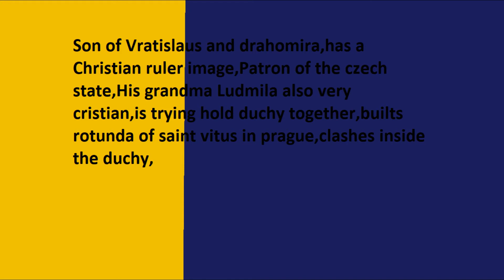Wenceslaus I, Duke of Bohemia, STTR history 1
Wenceslaus I,Saint Wenceslaus(Václav I.,Svatý Václav) also known as Wenceslaus the good, Bohemian duke between 925-929/935,this video contains information about a history topic this one being Duke Wenceslaus. It doesn't have all the information about it and i probably missed important stuff but i can still watch it and remeber stuff.
Yay video!
STTR-short thingy to repeat,
Shortthingytorepeat Wenceslaus/good king wenceslaus, Václav I/Svatá václav